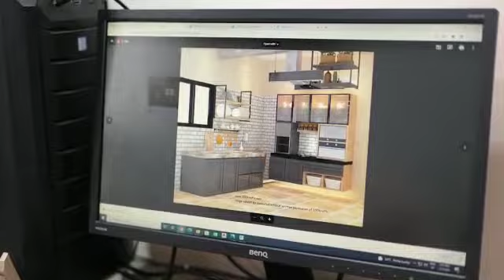100Krafts Inside Stories: Ms. Ruchika Bora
Listen to what our architect has to say about interior design and execution at 100Krafts...!